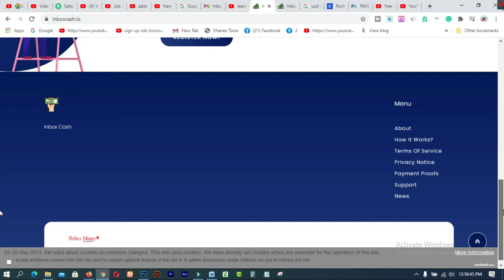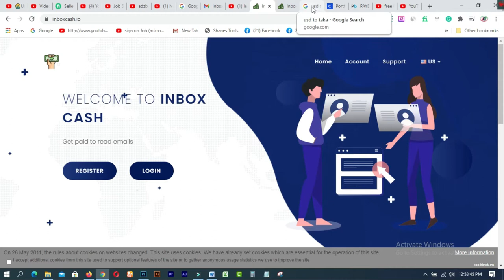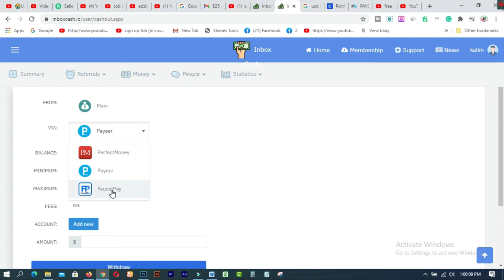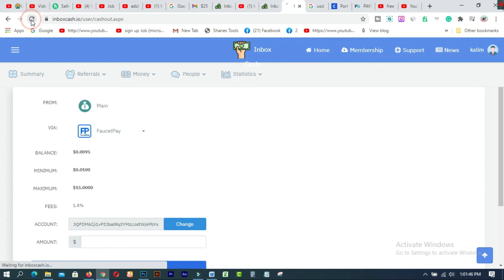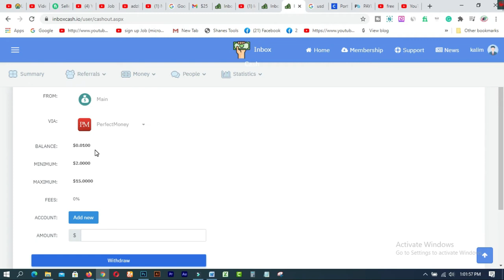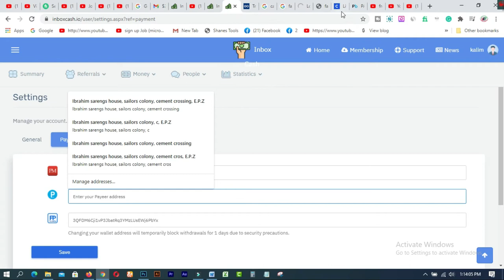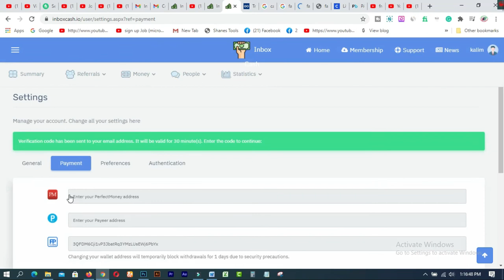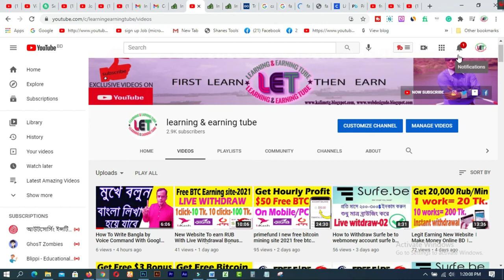Read Mail & Earn Money Free। Make Money Online BD । Online Income Bangladesh 2021 PAYMENT PROOF-1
In this video  you will find Read Mail & Earn Money Free। Make Money Online BD । Online Income Bangladesh 2021  PAYMENT PROOF-1. Online Income Bangladesh 2021. inbox cash io is the best site to earn free by reading Email on mobile or PC.

Related Tags:- Read Mail & Earn Money Free। Make Money Online BD
Read Mail & Earn Money Free
read mail and earn money
online income
howto

1. How to create a Fiverr account on android easily
2.9 free trusted sites for selling Logo-2019 II Amazing sites for selling logo
3.ঘরে বসে অনলাইন সার্ভে করে দৈনিক 12 ডলার ইনকাম করুন Best Online Surveys 2020
4.Need Donation For Education Top 16 Crowdfunding Sites for College and Educational expenses
5.Spin & Earn Money App Bkash App Payment | Online Income Bangla 2019
6. প্রতিদিন Zalinks থেকে অন্তত ৫ ডলার ইনকাম করুন Iসরাসরি বিকাশ পেমেন্ট নিন I BEST Copy Paste Typing-2020
7. বিকাশে ৫০ হাজার টাকা ইনকাম I Bkash Make Money Online 2020 I Online Income BD Bkash Payment.
8. how to sign up on 4 Microworkers websites to earn More -2019
9. Upwork English spelling test (US version) answers 2019
10. Upwork English spelling test (U.K version) and Answers 2019
11. 2019 Upwork Readiness Test and Answers ( GET 5 out of 5)

12. ৯ টি সাইট থেকে ফ্রিতে সহজে লাখ টাকার আর্থিক অনুদান নিন ।
13.9 free trusted sites for selling Logo-2019 II Amazing sites for selling logo
14. KajKey  -থেকে-আয়-করবেন-যেভাবে II how to earn by BID on KajKey
15.10 best & free fundraising websites for all-2019 II fundraising websites